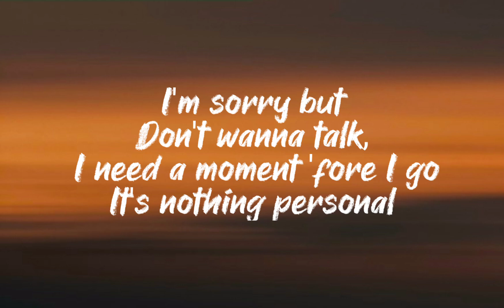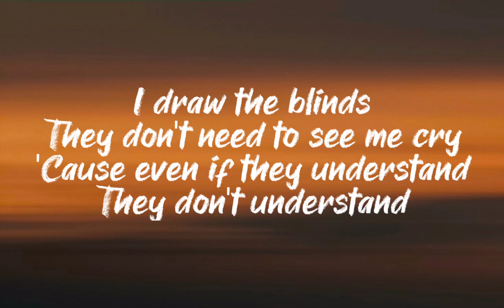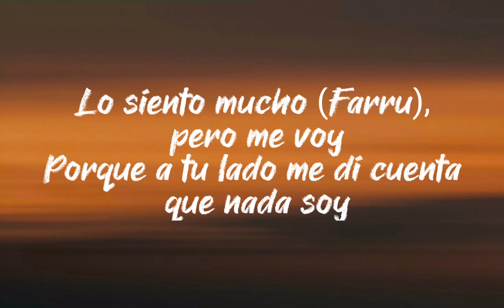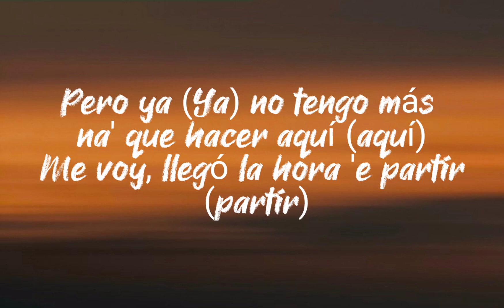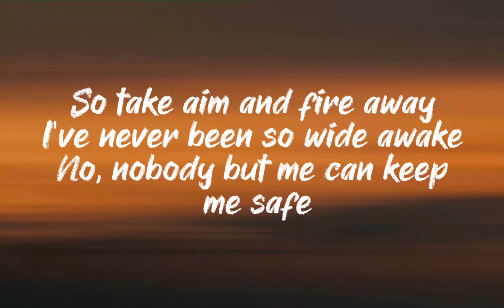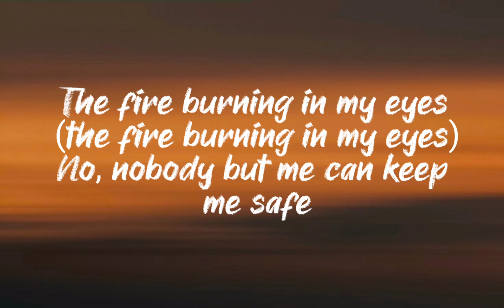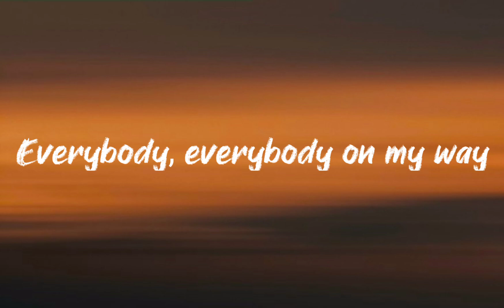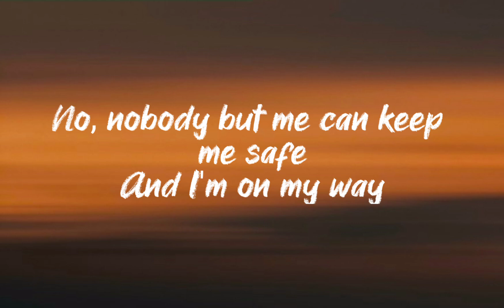On My way (Lyrics) - Alan Walker, Farruko, and Sabrina Carpenter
Lo siento mucho (Farru), pero me voy
Porque a tu lado me di cuenta que nada soy